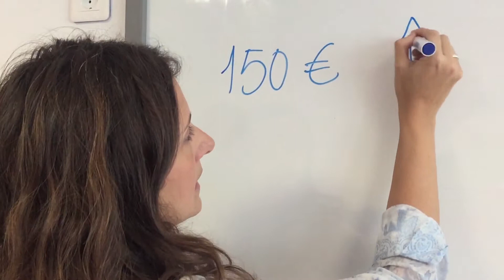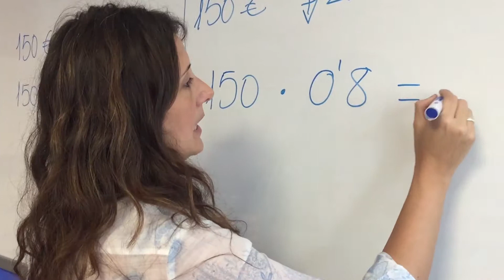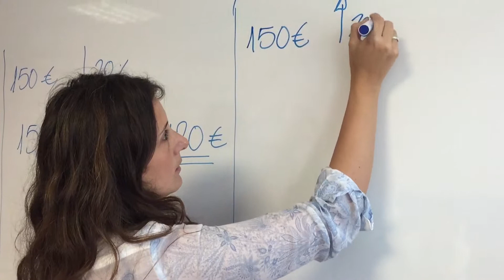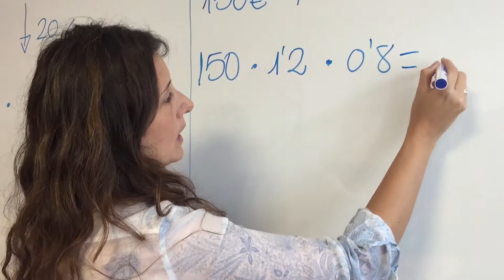Cómo se calculan los porcentajes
En este tutorial, Reme Lobato, profesora de economía y matemáticas en el Colegio Mit School Málaga, enseña cómo se calculan los porcentajes.